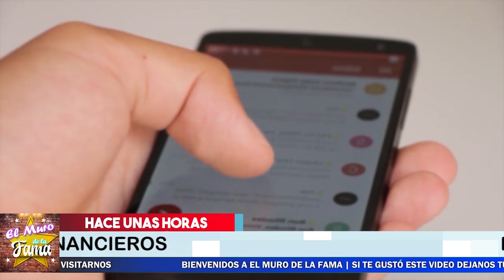🔴😢𝗟𝗮 𝗧𝗿𝗶𝘀𝘁𝗲 𝗥𝗲𝗮𝗹𝗶𝗱𝗮𝗱 De Paulina Rubio 👀😭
Paulina Rubio Esta en la ruina y asi es como vive hoy en dia